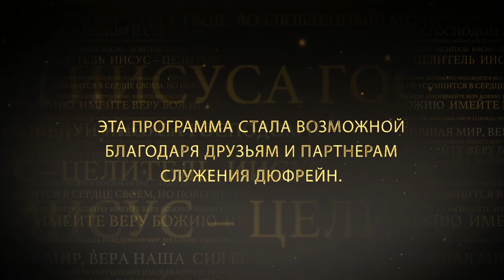РАЗДЕЛИ УСПЕХ ИИСУСА. №4 «Иисус — Целитель» (52)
В этом выпуске Нэнси Дюфрейн продолжает проповедовать на тему «Раздели успех Иисуса».

Наш успех связан с тем, что мы делаем со Словом. Важно вложить его в свои уста и рассуждать о нем. Не просто ментально выхватывать что-то из Слова, а прислушиваться к Тому, Кто в вас, потому что Он знает лучший рецепт для вашей жизни. Без Слова мы пойдем на дно.
Настоящий успех настигнет вас тогда, когда вы привлечете водительство Духа Святого в ваши размышления.